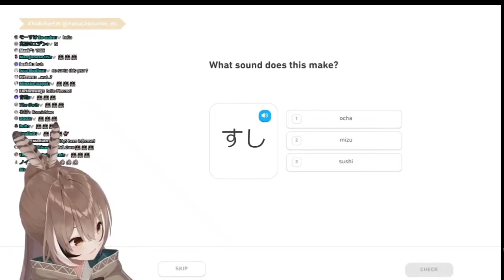He is watching[Nanashi Mumei/Hololive EN]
[Sauce zone]

[Tags]
Hololive
Hololive EN
Nanashi Mumei
Hololive Clips